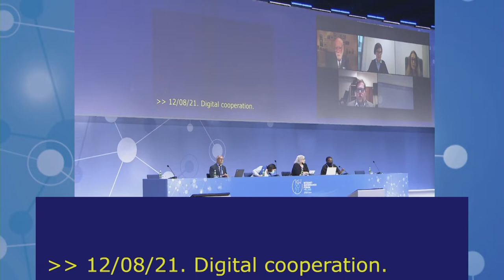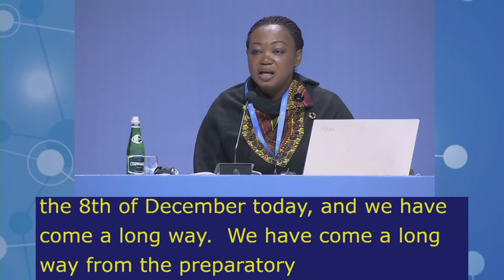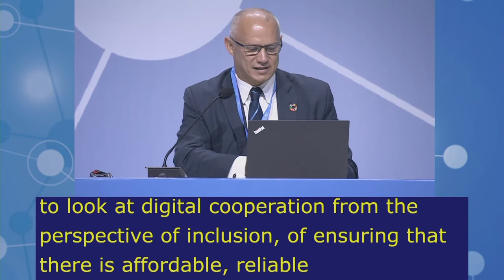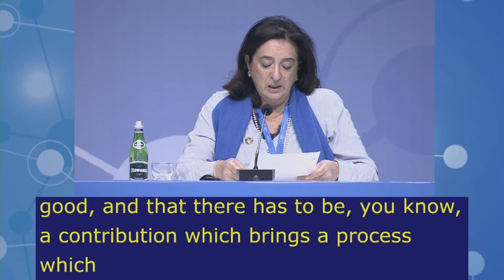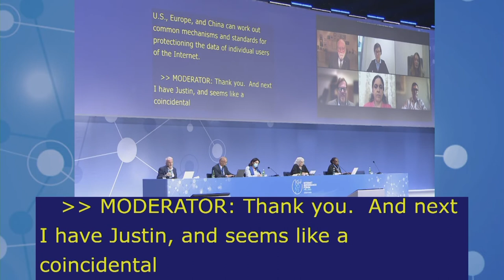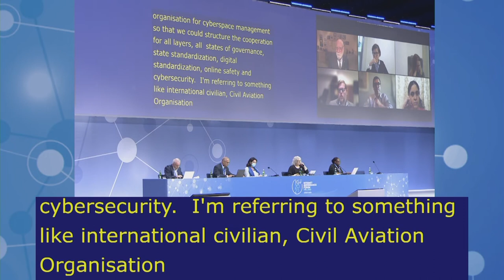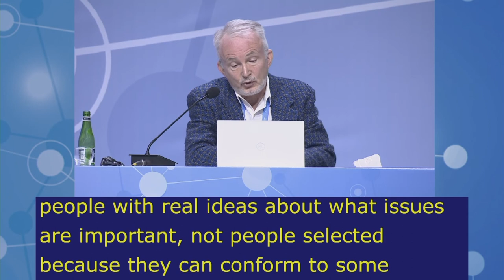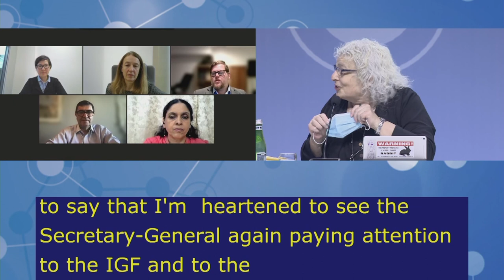IGF2021 – Day 2 - Plenary – MS: DIGITAL COOPERATION - Russian